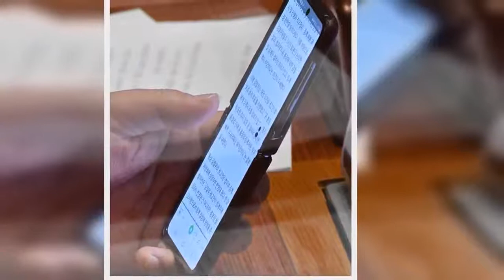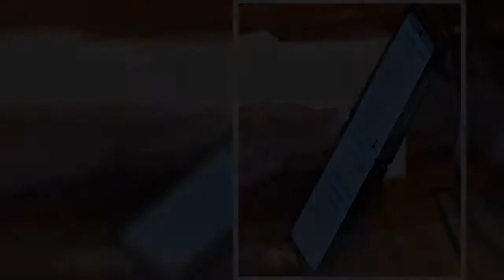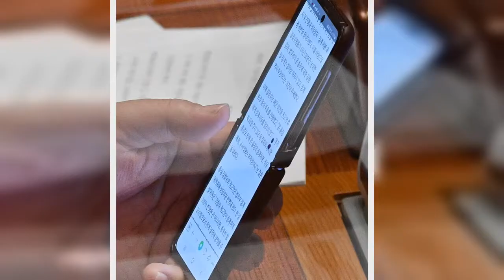여 ‘추 흔들림 없게’ - 야 ‘윤 지켜라’…징계위 앞 총력전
1일 국회에서 열린 본회의 도중 더불어민주당 김태년 원내대표가 법무부 감찰위원회 결과와 관련한 기사를 휴대전화로 보고 있다. 공동취재사진  1일 정치권에선 윤석열 검찰총장 징계 시도의 부당함을 주장하는 야당과, 자진사퇴를 압박하는 여당의 양보 없는 공방전이 종일 이어졌다. 윤 총장에 대한 징계 성사 여부가 정국 주도권의 향배를 가를 결정적 계기가 될 것으로 보고, 여야 모두 여론의 지지를 얻기 위해 총력전을 펼치는 모습이다.  이낙연 더불어민주당 대표는 이날 의원총회 머리발언에서 “검사들의 집단행동이 검찰개혁에 대한 저항으로 비친 것은 검찰 스스로를 위해서도 불행한 일”이라며 “그런 집단행동은 다른 어떤 공직 사회에서도 볼 수 없고 상상할 수 없는 일”이라고 지적했다. 김태년 원내대표도 이날 정책조정회의 머리발언에서 “(판사 사찰 의혹이 있는) 윤 총장에게 누명을 씌워서 쫓아낸다고 (검찰과 야당이) 주장하는 것은 변명에 불과하다”며 “윤 총장 때문에 검찰 중립성과 국민 신뢰가 훼손된 상황에서 (윤 총장을) 두둔만 하는 검찰을 스스로 되돌아보기 바란다”고 가세했다. 여당의 이런 움직임은 추미애 법무부 장관이 윤 총장의 징계를 흔들림 없이 ‘완수’할 수 있도록 지금으로선 지지층을 최대한 결집해 보호막을 쳐주는 게 우선이라는 판단 때문으로 보인다. 윤 총장이 물러나더라도 추 장관이 자리를 지키고 있으면 두고두고 정권에 부담이 되는 만큼, 추 장관 스스로 거취 결단을 내릴 수 있도록 그가 검찰과 싸우는 동안에는 최대한 ‘명예’를 지켜주는 것이 유리하다고 본 것이다. 야권은 ‘윤석열 사수전’으로 맞섰다. 주호영 국민의힘 원내대표는 국회에서 열린 원내대책회의에서 “국무위원에 대한 해임 건의권을 가진 총리께서 지금 대다수의 국민이 잘못됐다고 하는 추 장관에 대한 해임 건의를 하는 것이 맞다. 법대로 살아 있는 권력을 수사하는 윤 총장이 자진사퇴하는 게 맞다는 것은 해괴한 발상”이라고 지적했다. 같은 당 이종배 정책위의장도 “추 장관의 마지막 선택의 순간이 코앞에 있다”며 “(윤 총장에 대한) 불법 징계를 철회하고 응분의 책임을 다하기를 부탁한다. 문재인 대통령은 미사여구만 늘어놓으실 게 아니라 사태 해결을 위한 직접적 조치에 나서달라”고 요구했다. 한편 법무부 감찰위원회가 이날 윤 총장에 대한 감찰 및 징계 청구가 부당하다는 결론을 내린 것에 대해 신영대 민주당 대변인은 “법무부 감찰위원회는 법적 구속력이 없다. 징계위원회 결과를 지켜보겠다”고 밝혔다. 반면 김은혜 국민의힘 대변인은 “절차적 논리와 합리에 근거한 지극히 당연한 판단”이라고 환영했다.